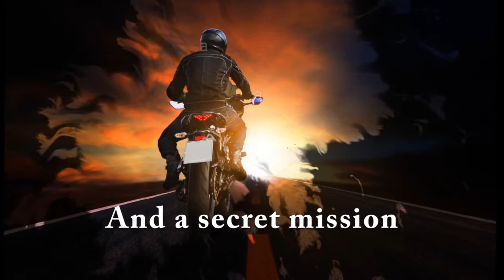Heart Quake Book Trailer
A tiny glimpse of the upcoming book!